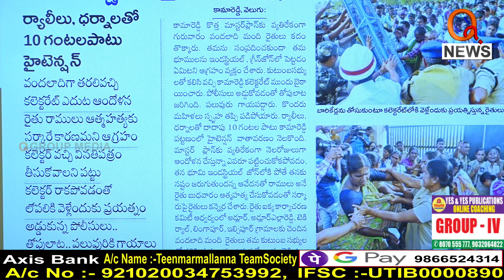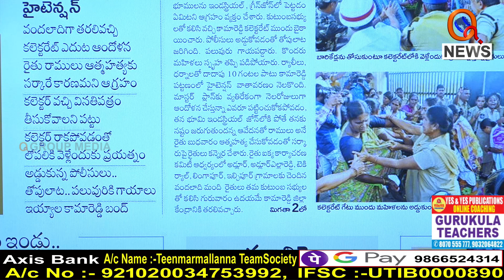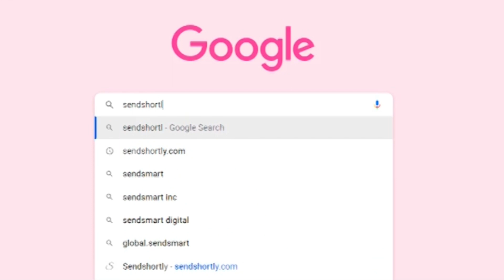వెయ్యి ఎకరాలు కొల్లగొట్టే పనిలో కవిత...I Shanarthi Telangana e-paper